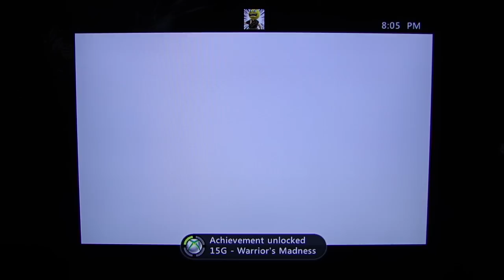Thor playthrough pt30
This is my campaign playthrough of the new movie tie-in game, Thor, with live commentary.